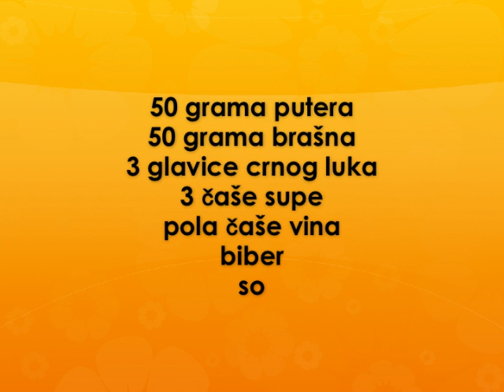Umak od vina Recept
recept za umak od vina